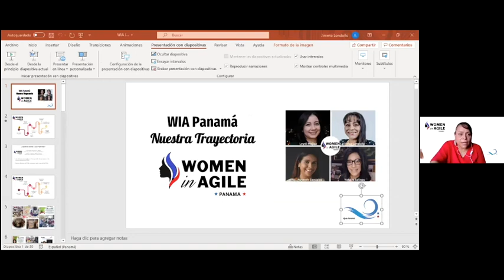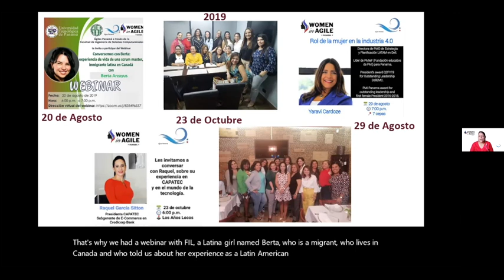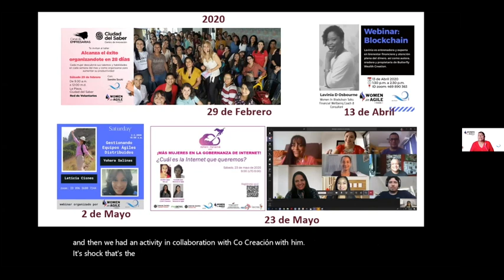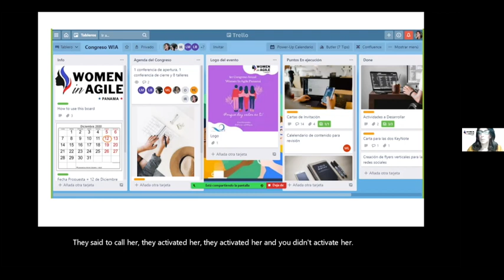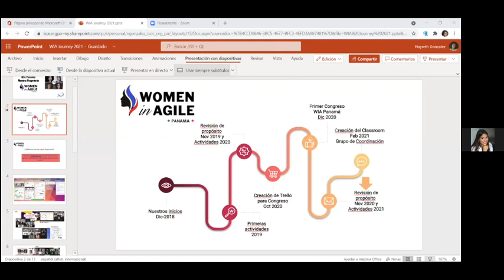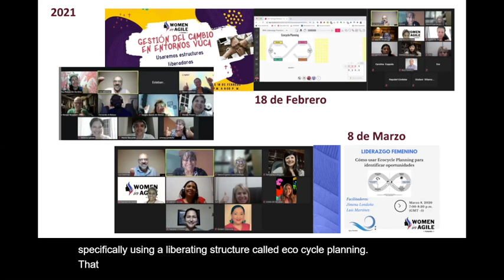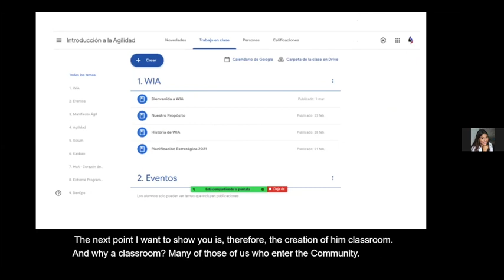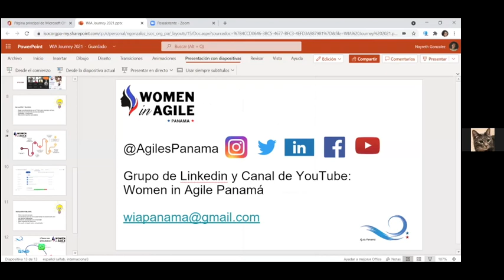Agile Communities: A Practical approach Our journey @WIA Panama Group Large 540p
Presentation by Jimena Londono, Nayreth González Dunkley, and Yohara Salinas at Women in Agile Global Conference 2021.